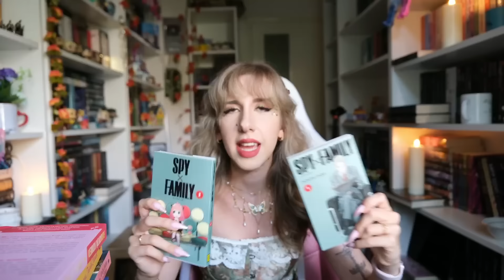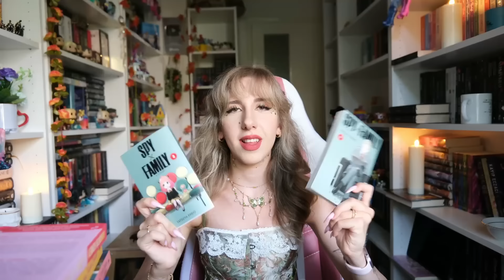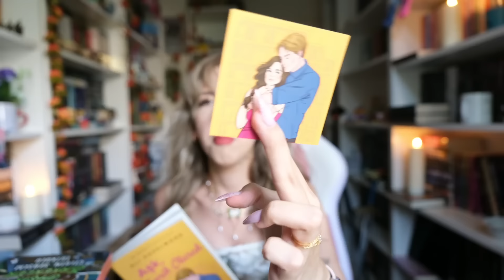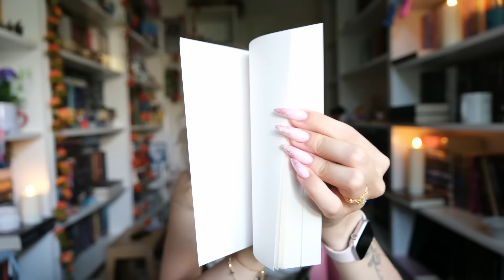Ağustos Ayında Okuduklarım! (15 Kitap!) (2024)